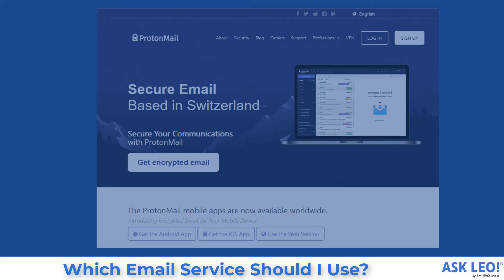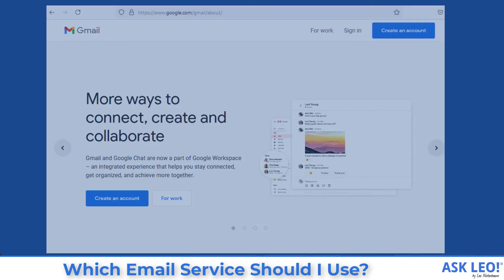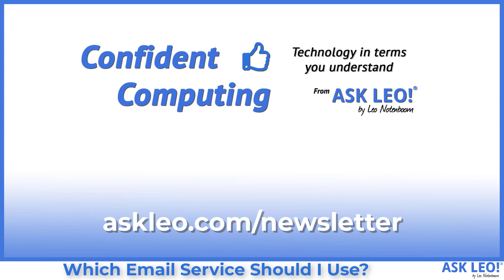Which Email Service Should I Use?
☑️ You have many. many choices when it comes to which email service you should use. I will review what to look for, and make a couple of recommendations.

Chosing an email service
There are three approaches to consider when deciding how to manage your email.
* Your own domain: the most control and flexibility for as long as you own it.
* Paid service: the most help and support options when you run into trouble.

Chapters
0:00 Which Email Service Should I Use
1:05 Criteria to look for
2:09 Own your own domain
2:50 Email with your registrar
5:35 Paid email services
6:10 Privacy and encryption
7:22 Free email services
8:52 Back up your email